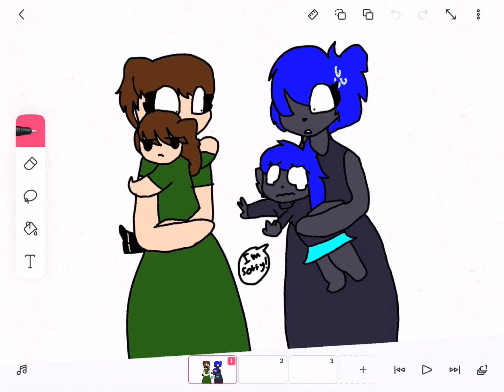Tracing a kitty tracer